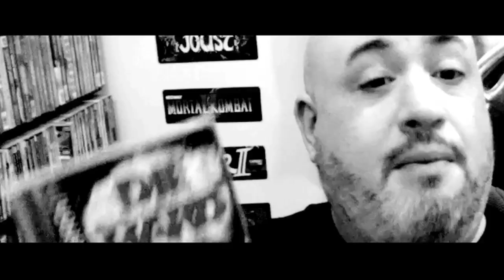Day 3: Action Adventure Licensed Game | 31-Day Licensed Video Game Challenge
Welcome to the 31-Day Licensed Video Game Challenge! Every day in January 2022 Chris will release a new video about various licensed video game topics.

Day 3: An Action Adventure Licensed Game
Chris discusses his favorite licensed action adventure video game.

Come back tomorrow for an all-new topic! And let's see some response videos!